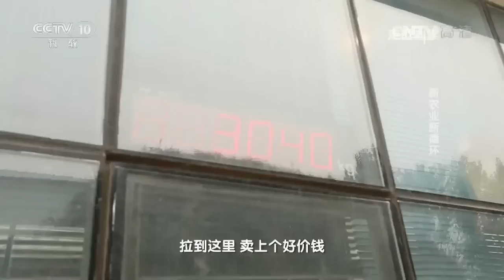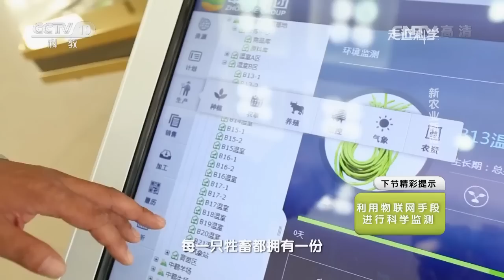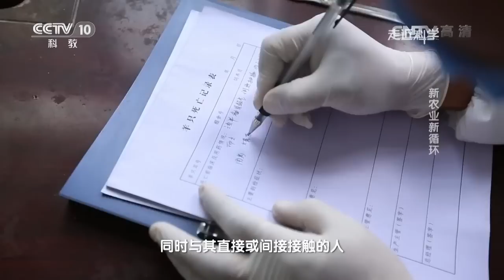20161109 走近科学 新农业新循环